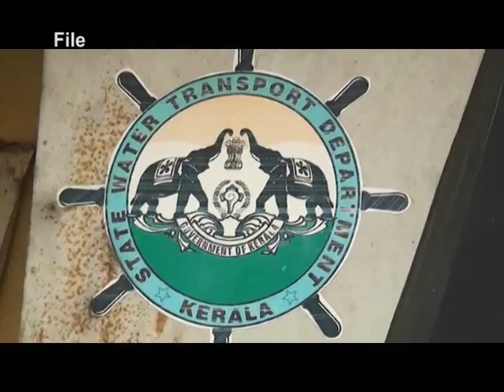Cabnet Online | കോടിമതയിലെ ബോട്ട് ജെട്ടിയില്‍ ബോട്ട് സര്‍വ്വീസ് ഉടന്‍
കോട്ടയം കോടിമതയിലെ ബോട്ട് ജെട്ടിയില്‍ നിന്ന് ബോട്ട് സര്‍വ്വീസ് ഉടന്‍ പുനരാരംഭിക്കും. കോട്ടയത്തു നിന്നും ആരംഭിക്കുന്ന സര്‍വ്വീസുകള്‍ നാല് വര്‍ഷമായി മുടങ്ങിക്കിടക്കുകയായിരുന്നു. പൊക്കു പാലങ്ങളുടെ അറ്റകുറ്റപ്പണികള്‍ക്കും, ആറ്റിലെ എക്കല്‍ മണ്ണ് നീക്കം ചെയ്യുന്നതിനുമായി സര്‍ക്കാര്‍ തുക അനുവദിച്ചു.